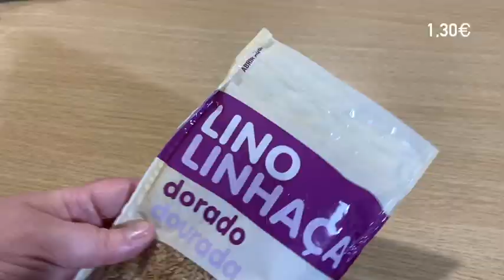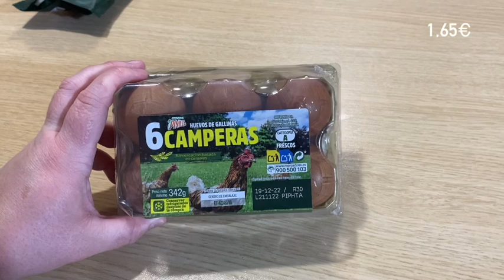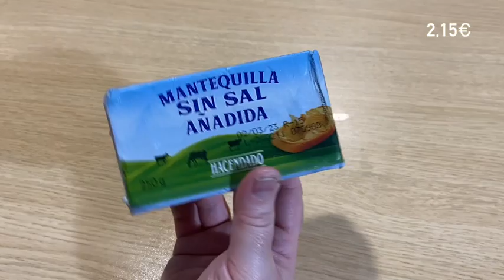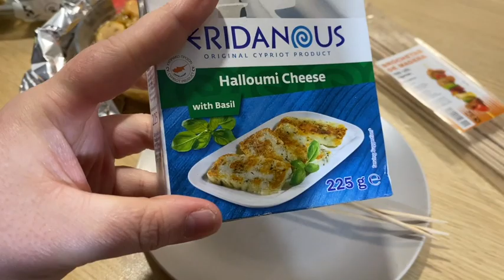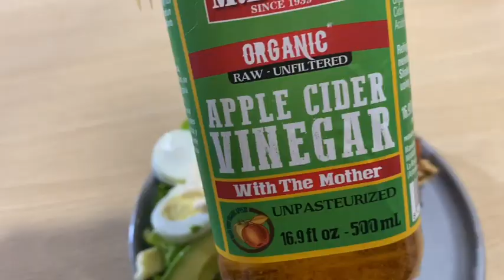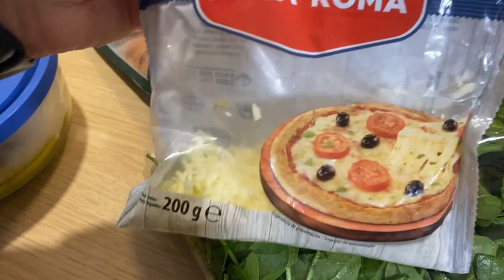🛒 COMPRA KETO + 🥑 QUÉ COMO EN UN DÍA EN KETO ❗️❗️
Hoy os traigo otro “Que como en un día Keto”. Últimamente me está gustando mucho grabar este tipo de vídeos… así que espero que os gusten 😃

➡️ Si te ha gustado este vídeo, te invito a ver este otro vídeo de lo que como en un día

Receta apta para alimentación keto, cetogénica, lowcarb o normal.